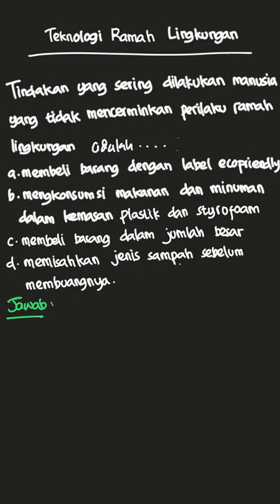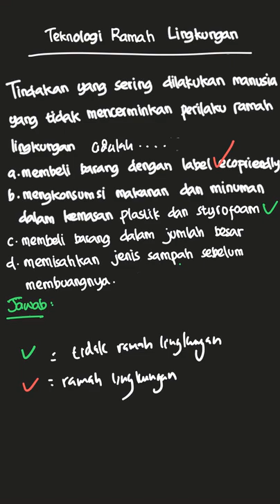Tindakan yang sering dilakukan manusia yan... | Mandiri IPA Bio | Kelas 9 | 6 | Biologi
✅ Dalam video ini kita akan membahas: Tindakan yang sering dilakukan manusia yang ternyata tidak mencerminkan perilaku ramah lingkungan adalah . . . .
a. membeli barang dengan label ecofriendly
b. mengkonsumsi makanan dan minuman dalam kemasan plastik dan styrofoam
c. membeli barang dalam jumlah besar
d. memisahkan jenis sampah sembelum membuangnya
Tema:
Kelas: 9
Mata Pelajaran: Biologi
Bab: 6
Buku: Mandiri IPA Biologi Untuk SMP/MTs kelas IX / 3

👉 Buku yang telah tersedia:
{PLAYLIST_LINK}
Di mana kamu dapat menemukan kami?